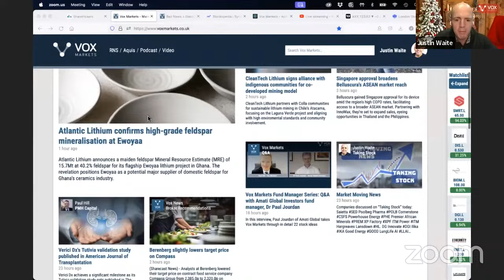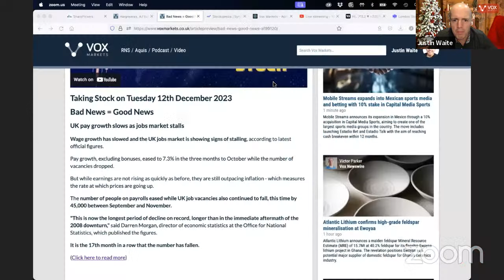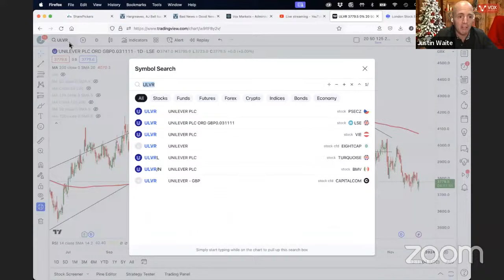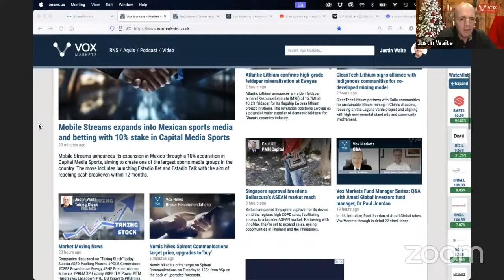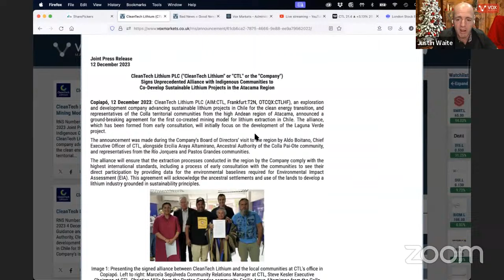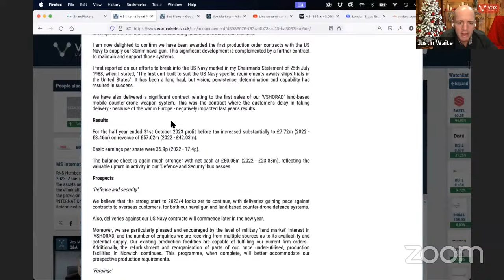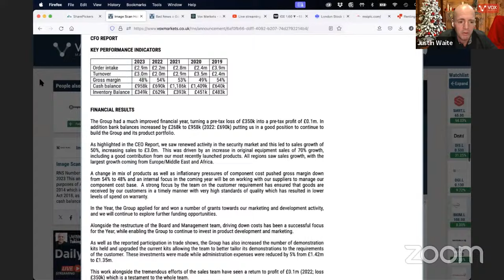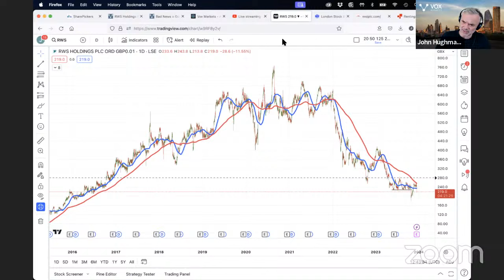Bad News = Good News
Taking Stock Tuesday 12th December 2023

Companies discussed on “Taking Stock” today:

00:25 & 05:00 Hargreaves Lansdown HL.
01:10 & 11:05 Unilever
05:00 AJ Bell
05:40 Standard Life Aberdeen
07:50 Begbies Traynor
08:20 H&T
11:50 Future
16:10 Yellow Cake
17:30 Cohort
19:08 Jubilee Metals
23:20 Mobile Stream
24:14 Atlantic Lithium
25:00 Cleantech Lithium
27:00 Belluscura
27:35 Sosandar
28:40 Next
30:10 MS International
35:19 Image Scan Holdings
33:35 Headlam
38:40 Solid State
39:23 McBride
39:50 Good Energy
41:40 RWS Holdings